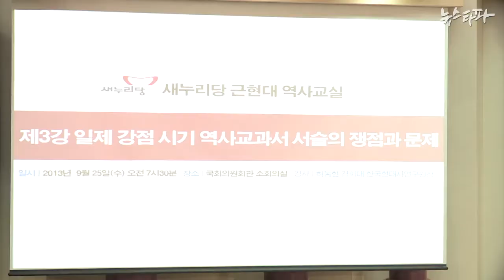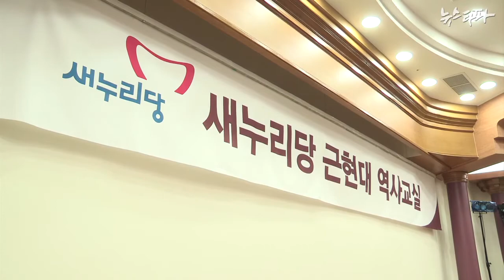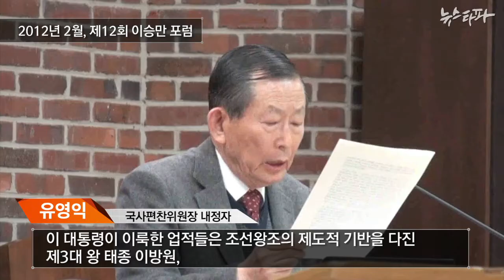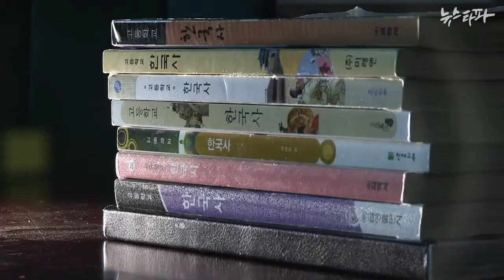뉴스타파 - '역사전쟁'의 노림수는? (2013.9.27)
'역사전쟁'의 노림수는?